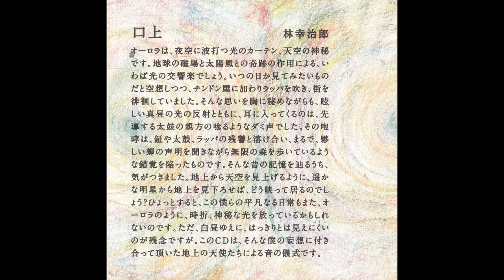林幸治郎とオーロラ楽団 ＣＤ「明星と平凡」ダイジェスト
※ 発売中※